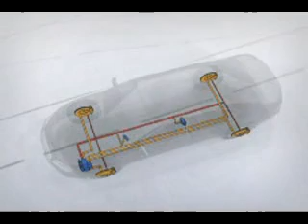sistema de frenos- Todo en Repuestos Originales y Frenos en Venezuela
"TUSFRENOS.COM - 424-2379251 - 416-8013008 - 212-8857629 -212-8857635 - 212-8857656
Somos una Organización dedicada a la venta de repuestos, teniendo como principales líneas de productos los frenos, embragues y filtros, para cualquier tipo de vehículos. Operamos a nivel nacional despachando a toda Venezuela. Conocemos el mercado Venezolano y sus necesidades, es por eso que ofrecemos a nuestros clientes una amplia cartera de productos a través de nuestra página web.

Contamos con un amplio inventario de productos de las principales marcas del mercado en FRENOS Y EMBRAGUES:
AETNA AP ASCO ATE BENDIX BOSCH BOSCH/BENDIX CHEVRON CRT DAIKIN
DIERO/ZHEJIANG  DUROLINE FRAS-LE IBK ILLINOIS KOYO L&S LEXTRON
LPR LUCAS LUCIFLEX LUK LUK / PERFECTION MATRICERIA VICTORIA MIDWEST NACHI  NAMCCO NSK NSK / PERFECTION NTN PERFECTION PIONEER RAYBESTOS SACHS SANGSHIN SECO SEIRE SEIRE AP SEOJIN
SIA/SEIRE SNT TCIC TOYOTA TRW VALEO VARGA VARGA/TRW VELVETOUCH

Para los siguientes aplicaciones:

Frenos en Venezuela:

    * Bandas
    * Bloques y Rollos
    * Bombas de Freno
    * Calipers
    * Cilindros de Rueda
    * Discos de Freno
    * Equipo Pesado Frenos
    * Hidrovac
    * Kits de Frenos
    * Liga de Freno
    * Mangueras de Freno
    * Pastillas
    * Tambores

Embragues en Venezuela:

    * Bombas de Embrague
    * Caras de Disco
    * Collarines
    * Crucetas
    * Discos de Embrague
    * Equipo Pesado Embragues
    * Kits de Embrague
    * Platos

Para Fitros en la linea de carga pesada en Venezuela contamos con las marcas:

Baldwin Filters GFC Performance Parker Racor Mann Filter Donaldson Fleetguard Tecfil Purolator

    * Filtros de Combustible Separadores de Agua
    * Filtros de Combustible Gasolina y Diesel
    * Filtros para Aceite Lubricante
    * Filtros para Aceite Hidraúlicos
    * Filtros para Aire
    * Filtros para Aire Acondicionado (Habitáculo / Cabina)
    * Filtros para Transmisiones y Diferenciales
    * Filtros Secadores para Frenos de Aire
    * Filtros Secadores para Aire Acondicionado
    * Filtros para Refrigerante